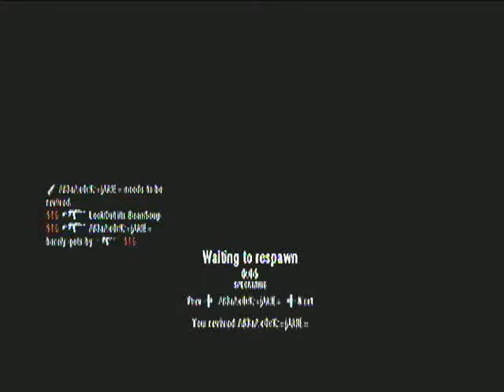(TR2P) S:1.1 EP:07